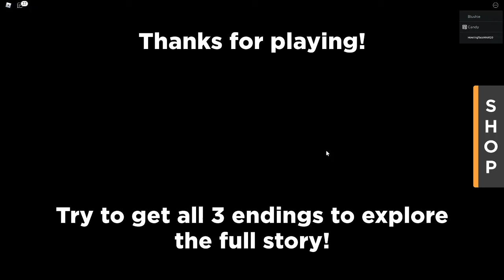Beating Over Night Story In Roblox